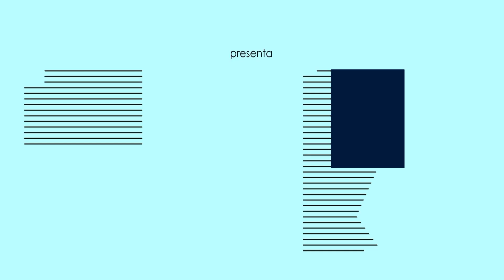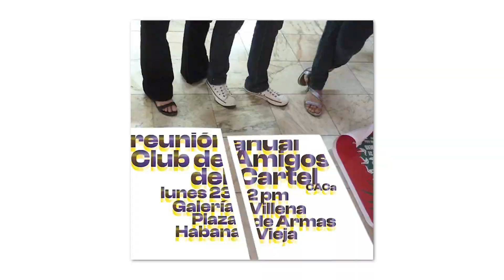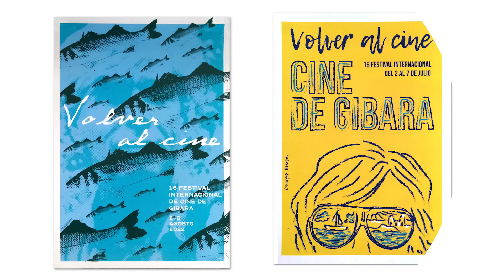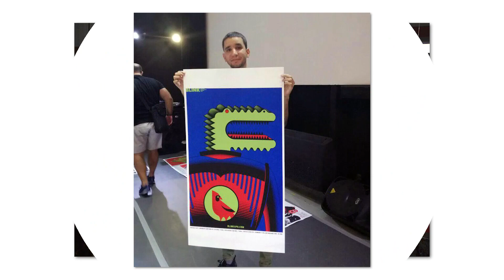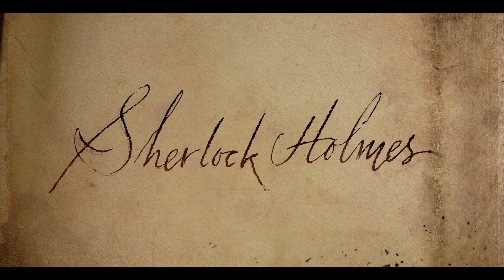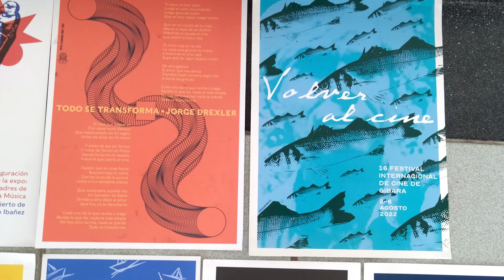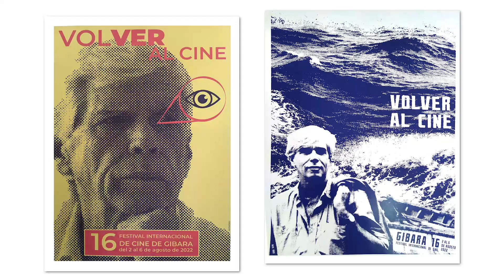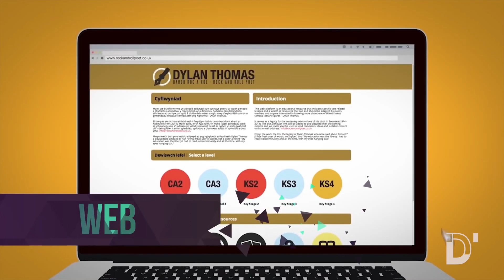Programa: D'diseño 01/02/2023 (Club Amigos del Cartel)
El cartel vuelve a ser protagonista en esta emisión de nuestro programa Ddiseño. Nos acercaremos al trabajo que realizan los miembros del Club Amigos del Cartel (CACA,); un encuentro de generaciones que gana cada año más experiencia. Disfrutaremos de breves momentos de lo sucedido este año.